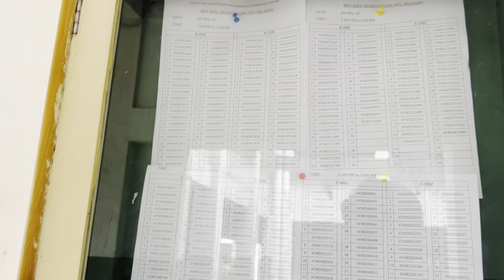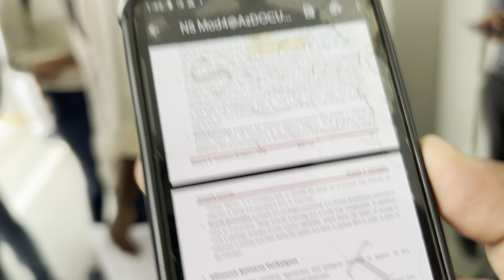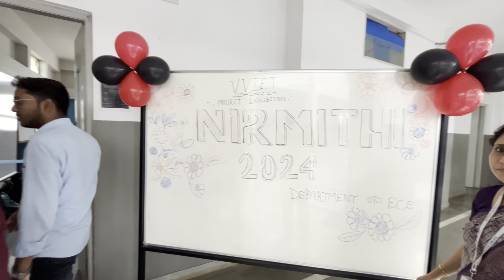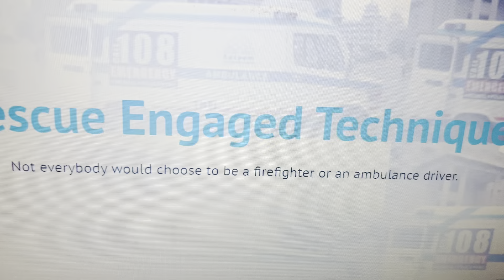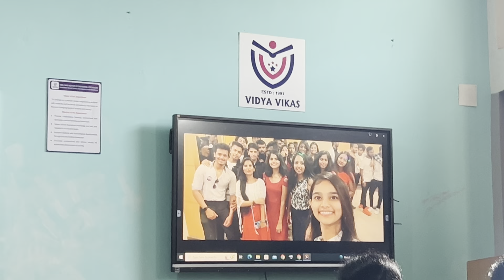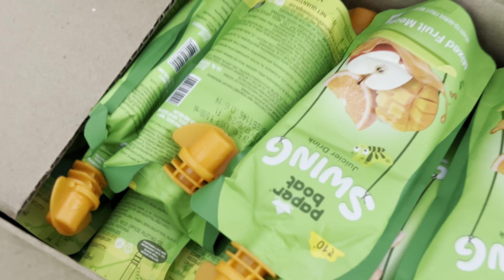ನಮ್ಮ ಇಂಜಿನಿಯರಿಂಗ್ ನ last exam ಹಾಗೂ Farewell😍 | last exam of engineering😢| ANISH MUNNA Vlogs